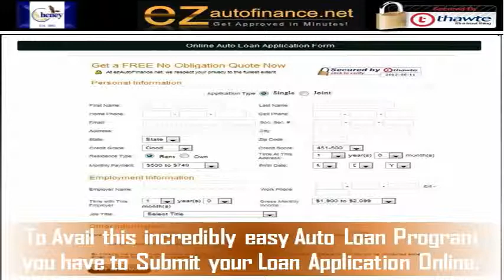Cheney, WA Automobile Financing : How to Buy a Car with Poor Credit, No Co-signer & No Down Payment?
Cheney Low Rate Auto Loans to Buy a New Car / Used Cars in Washington with Guaranteed Approval : EZ also offers no credit car loans for first time buyers & students with low income. The company gives the great second chance to get approved for dealership auto financing even with poor credit history or subprime credit score.

The company's representative will contact you instantly in Fairchild Air Force Base, Four Lakes, Marshall, Medical Lake and many other cities of the Washington State.